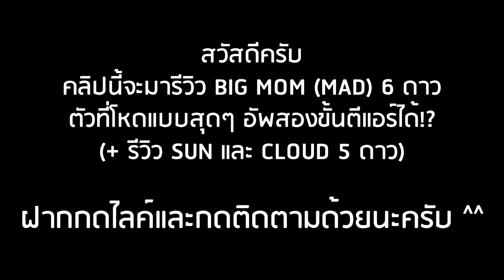Roblox: All Star Tower Defense 🌟 รีวิว Big Mom (Mad) 6 ดาว ตัวเมต้าใหม่ที่มีครบทุกอย่าง!? (แนะนำสุด)